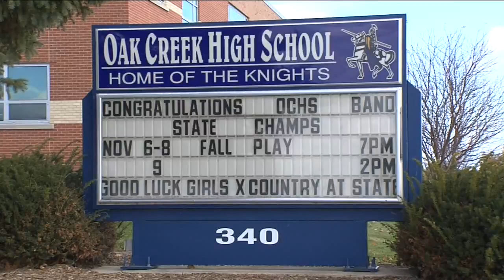Oak Creek voters to decide on referendum for new elementary, high schools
The Oak Creek High School is built to hold 2000 students, but right now about 2,100 students attend the school; which is why the district is asking voters for money to build a new school.